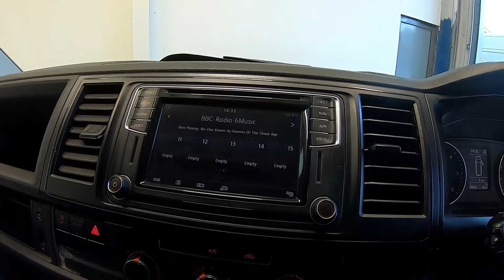VW TRANSPORTER T28 2.0 TDI 150 BMT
LWB, AIRCON, CRUISE, N/S/LOAD DR
67 plate VW Transporter 2.0 in the classic looking grey metalic , miles at only 88K on the clock.
an ideal vehicle to convert to a camper with its higher roof for more head room..
This would work just lovely as a presentable working van for all your buissness needs .
the standard features are aircon, Bluetooth , cruise control , electric mirrors and windows and cd player .
We will be carrying out a full service and mot on delivery alongside our 6 month gold warranty with the option to upgrade to 3 years .
Call the sales team for any questions